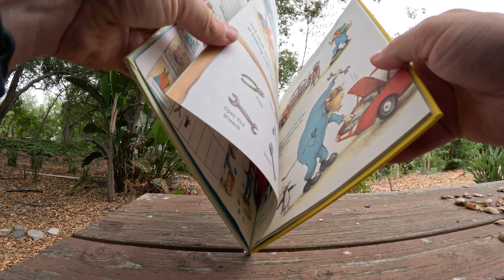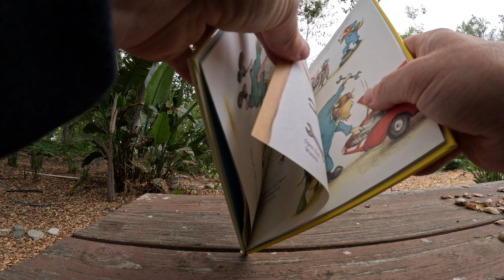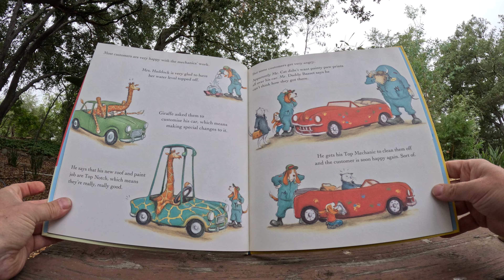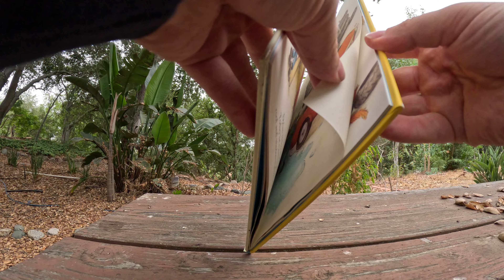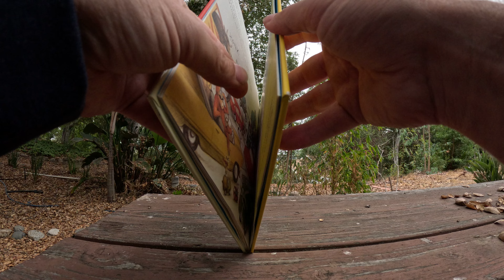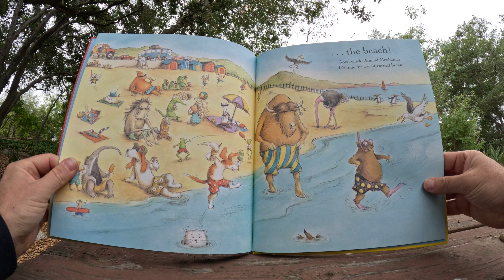A Day with the Animal Mechanics by Sharon Rentta | Read Aloud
Join @brettdavidslater as he reads A Day with the Animal Mechanics! In this fun and action-packed story, the animal mechanics work together to fix vehicles, solve problems, and keep the day running smoothly. With colorful illustrations and engaging animal characters, this read-aloud introduces young readers to teamwork, problem-solving, and the exciting world of mechanics. Perfect for kids who love animals, cars, and stories about helping others.